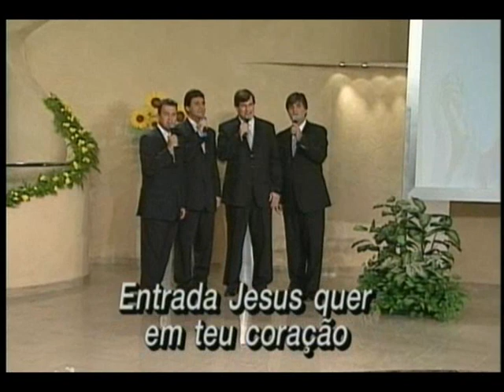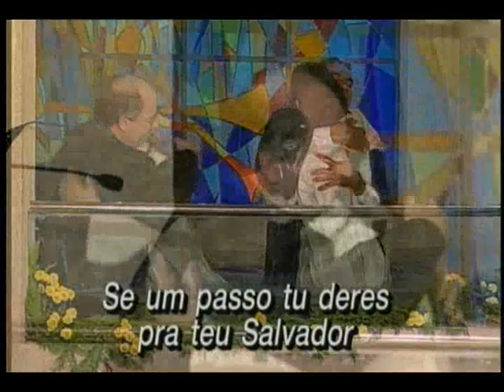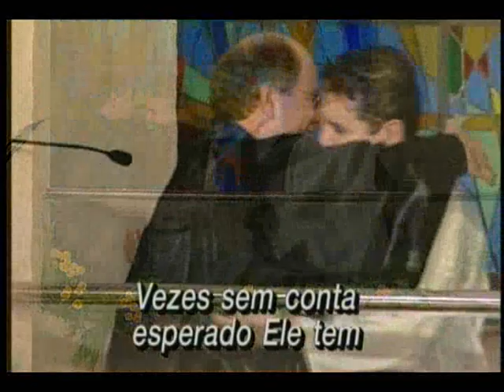Entrada Jesus Quer Em Teu Coração - Quarteto Ministry